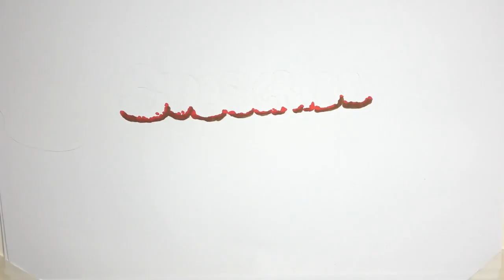ΣΥΡΙΖΑ: Ούτε μισή λέξη αυτοκριτικής από τον Μητσοτάκη